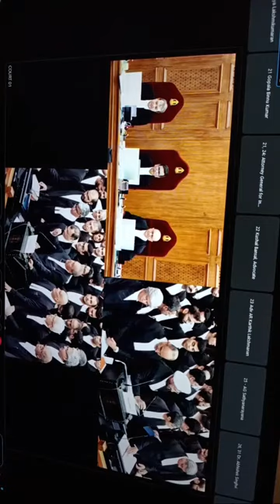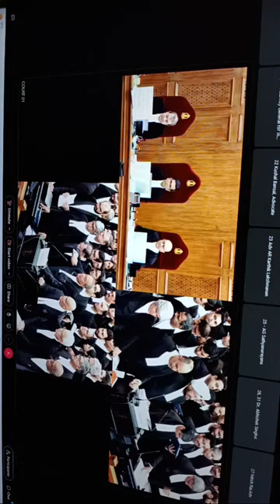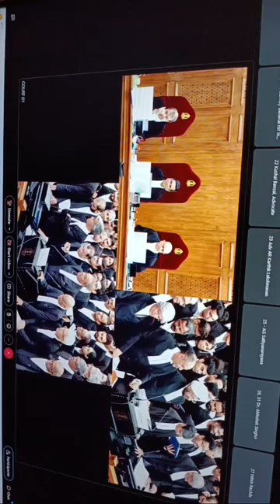सुप्रीम कोर्ट में 69000 शिक्षक भर्ती आरक्षण मामले कि सुनवाई 69000 shikshak bharti supreme court live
69000 shikshak bharti latest news today69000 shikshak bharti news today

69000 shikshak bharti supreme court news todayup 69000 shikshak bharti supreme court newstoday

69000 shikshak bharti supreme court update69000 shikshak bharti supreme court hearing live69000 shikshak bharti supreme court decision69000 bharti supreme court faisla

69000 bharti supreme court case news today69000 shikshak bharti supreme court case news69000 शिक्षक भर्ती लेटेस्ट न्यूज today

69000 1atest news today

69000 shikshak bharti

69000 shikshak bharti highcourt ka faisla69000 shikshak bharti highcourt

69000 shikshak bharti highcourt ka aadesh

69000 shikshak bharti highcourt update69000 shikshak bharti aarakshan mudda69000 shikshak bharti aarakshan ghotala69000 shikshak bharti aarakshan ghotala court

update taja khabar

69000 me aarakshan latest news

69000 shikshak bharti aarakshan ghotala courtupdate taja khabar

69000 me aarakshan latest news

bed vs btc case news todaybed vs btc vivad court case update

reet result 2022 kab aayegaup primary teacher vacancy 2022primary teacher exam preparation